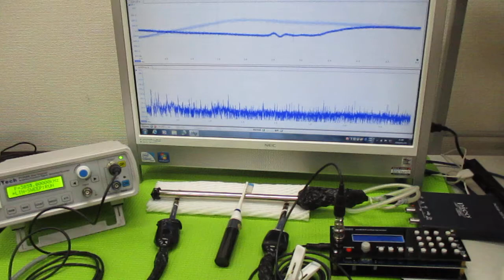メガヘルツの超音波発振制御プローブ ultrasonic-labo